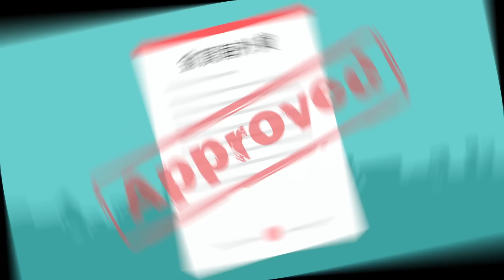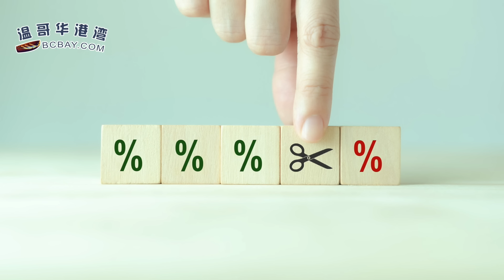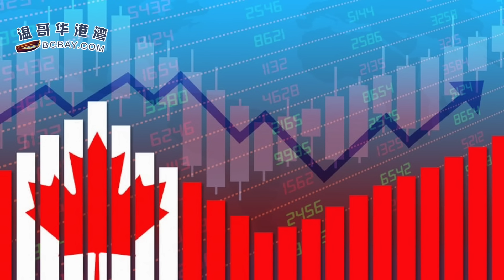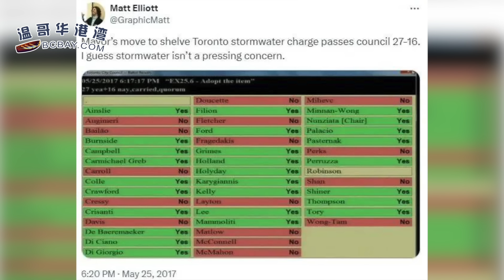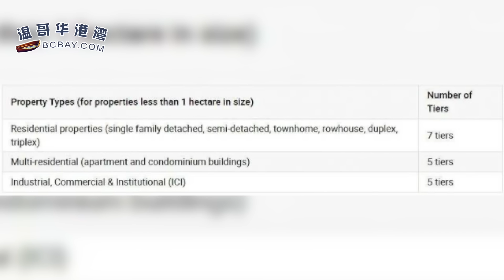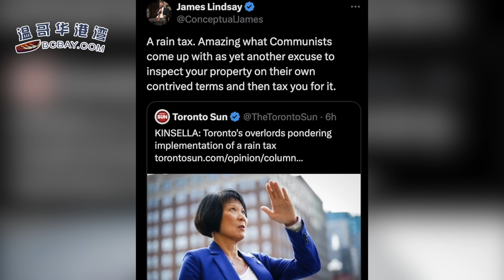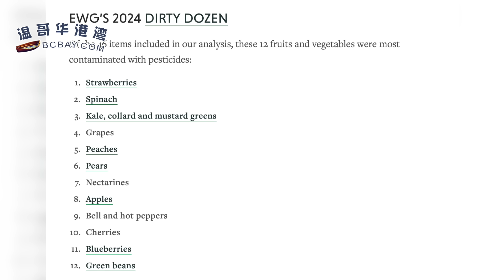加拿大貸款利率將從今年春季開始下降：連降數年；華人集體怒噴：窮瘋了 -- 多倫多考慮開徵"下雨稅"！12大 最髒 蔬果清單，連續9年榜首都是它（《港灣播報》20240326-1 JAJJ）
00:00 引言
00:26 加拿大貸款利率將從今年春季開始下降：預計連降數年
03:49 加拿大考慮開徵"下雨稅"！事關所有房主！華人網友集體怒噴：窮瘋了！
07:07 大批難民在加拿大酒店吃住一年，豪花納稅人至少1億元
09:29 加拿大鵝裁員17% 受中國美國市場疲弱影響
10:28 12大 “最髒” 蔬果清單，連續9年榜首都是它